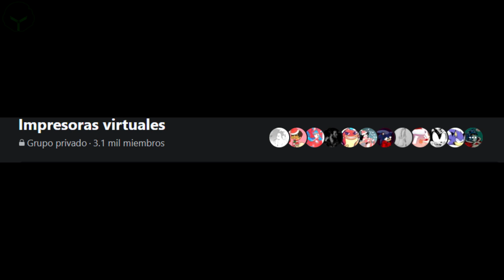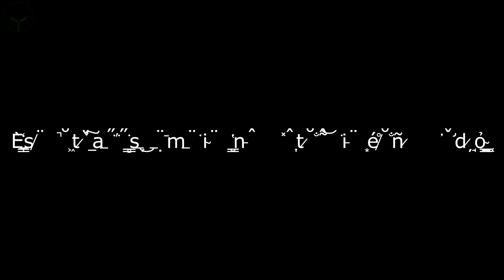El ente del agua (Creppypasta) (Loquendo)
En esta ocasión les traigo una verdadera creppypasta, completamente real y que esta llena de verdadero terror. espero y les guste, si es que no, este ente malévolo los atormentara el resto de sus días en esta y en la otra vida.